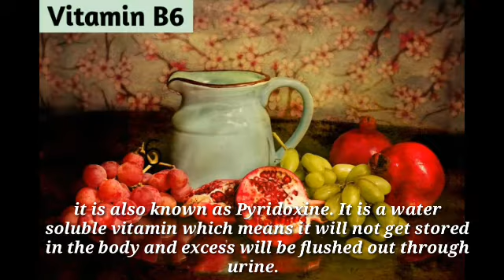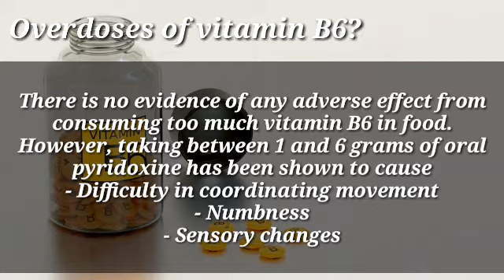Vitamin B6 Health Benefits and side-effects|| విటమిన్ బి 6 యొక్క ప్రయోజనాలు మరియు దుష్ప్రభావాలు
Hi everyone, welcome to Manakosam. Lets know about vitamin b6. It is also known as Pyridoxine. It is a water soluble vitamin which means it will not get stored in the body and excess will be flushed out through urine.
Vitamin B6 has many functions in the body, and it plays a role in over 100 enzyme reactions.
విటమిన్ బి 6 శరీరంలో అనేక విధులను కలిగి ఉంది మరియు ఇది 100 కి పైగా ఎంజైమ్ ప్రతిచర్యలలో పాత్ర పోషిస్తుంది.

Food Sources:
- Tuna and salmon
- Banana
- Legumes (dried beans)
- Meat
- Oats
- Milk
- Fortified foods
Fortified breads and cereals may also contain vitamin B6. Fortified means that a vitamin or mineral has been added to the food.
ఆహార వనరులు:
- ట్యూనా మరియు సాల్మన్
- అరటి
- చిక్కుళ్ళు (ఎండిన బీన్స్)
- మాంసం
- వోట్స్
- పాలు
- బలవర్థకమైన ఆహారాలు
బలవర్థకమైన రొట్టెలు మరియు తృణధాన్యాలు కూడా విటమిన్ బి 6 కలిగి ఉండవచ్చు. బలవర్థకమైనది అంటే ఆహారంలో విటమిన్ లేదా ఖనిజాలు చేర్చబడ్డాయి.

Benefits of Vitamin B6 :
- Vitamin B6 may help boost brain performance.
- Vitamin B6 is needed for neuron transmission in the brain.
- Makes antibodies. Antibodies are needed to fight many diseases.
- Maintains normal nerve function.
- Makes hemoglobin. Hemoglobin carries oxygen in the red blood cells to the tissues.
- A vitamin B6 deficiency can cause a form of anemia.
- Keeps blood sugar (glucose) in normal ranges.
This important vitamin has many other uses, and a deficiency can lead to permanent nerve damage.
విటమిన్ బి 6 యొక్క ప్రయోజనాలు:
- విటమిన్ బి 6 మెదడు పనితీరును పెంచడానికి సహాయపడుతుంది.
- మెదడులోని న్యూరాన్ ప్రసారానికి విటమిన్ బి 6 అవసరం.
- ప్రతిరోధకాలను చేస్తుంది. అనేక వ్యాధులతో పోరాడటానికి ప్రతిరోధకాలు అవసరం.
- సాధారణ నరాల పనితీరును నిర్వహిస్తుంది.
- హిమోగ్లోబిన్ చేస్తుంది. హిమోగ్లోబిన్ ఎర్ర రక్త కణాలలో ఆక్సిజన్‌ను కణజాలాలకు తీసుకువెళుతుంది.
- విటమిన్ బి 6 లోపం రక్తహీనతకు కారణమవుతుంది.
- రక్తంలో చక్కెర (గ్లూకోజ్) ను సాధారణ పరిధిలో ఉంచుతుంది.
ఈ ముఖ్యమైన విటమిన్ అనేక ఇతర ఉపయోగాలను కలిగి ఉంది, మరియు లోపం శాశ్వత నరాల నష్టానికి దారితీస్తుంది.

Deficiency of  vitamin b6 ?
- Confusion
- Depression
- Irritability
- Mouth and tongue sores also known as glossitis
- Peripheral neuropathy with tingling, numbness, and pain in the hands and feet
- Anemia
- Seizures
- Weakened immune system
విటమిన్ బి 6 లోపం?
- గందరగోళం
- డిప్రెషన్
- చిరాకు
- నోరు మరియు నాలుక పుండ్లు గ్లోసిటిస్ అని కూడా పిలుస్తారు
- జలదరింపు, తిమ్మిరి, చేతులు మరియు కాళ్ళలో నొప్పితో పరిధీయ న్యూరోపతి
- రక్తహీనత
- మూర్ఛలు
- బలహీనమైన రోగనిరోధక శక్తి

Overdose of vitamin B6 ?
There is no evidence of any adverse effect from consuming too much vitamin B6 in food. However, taking between 1 and 6 grams of oral pyridoxine has been shown to cause
- Difficulty coordinating movement
- Numbness
- Sensory changes
విటమిన్ బి 6 యొక్క అధిక మోతాదు?
విటమిన్ బి 6 ను ఆహారంలో ఎక్కువగా తీసుకోవడం వల్ల ఎటువంటి ప్రతికూల ప్రభావమూ ఉన్నట్లు ఆధారాలు లేవు. ఏదేమైనా, రోజుకు 1 నుండి 6 గ్రాముల నోటి పిరిడాక్సిన్  తీసుకోవడం కారణం
- కదలికను సమన్వయం చేయడంలో ఇబ్బంది
- తిమ్మిరి
- ఇంద్రియ మార్పులు

People who are on high-protein diets may need to take more vitamin B6.
అధిక ప్రోటీన్ కలిగిన ఆహారంలో ఉన్నవారు ఎక్కువ విటమిన్ బి 6 తీసుకోవలసి ఉంటుంది.

Dietary Reference Intakes for vitamin B6:

Infants:

0 to 6 months: 0.1* mg/day
7 to 12 months: 0.3* mg/day
*Adequate intake (AI)

Children:

1 to 3 years: 0.5 mg/day
4 to 8 years: 0.6 mg/day
9 to 13 years: 1.0 mg/day
Adolescents and adults:

Males age 14 to 50 years: 1.3 mg/day

Males over 50 years: 1.7 mg/day
Females age 14 to 18 years: 1.2 mg/day
Females age 19 to 50 years: 1.3 mg/day
Females over 50 years: 1.5 mg/day
Females of all ages 1.9 mg/day during pregnancy and 2.0 mg/day during lactation.

*Start taking Vitamin B6 in right amounts and stay healthy*